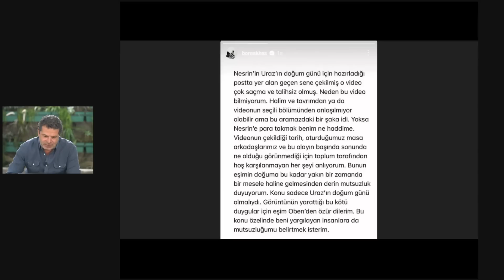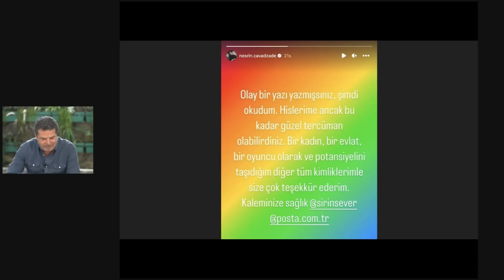NESRİN CAVADZADE, ELEŞTİRİLERE NASIL YANIT VERDİ?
Ayrıcalıklardan yararlanmak için bu kanala katılın:
Nesrin Cavadzade kendisine para takan Bora Akkaş'a nasıl bir göndermede bulundu?